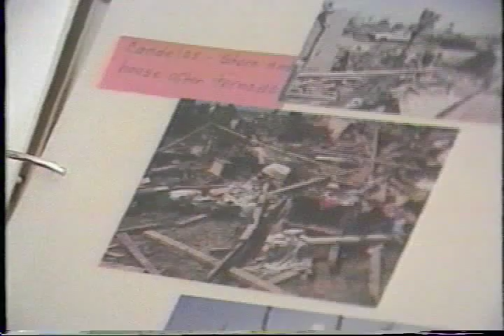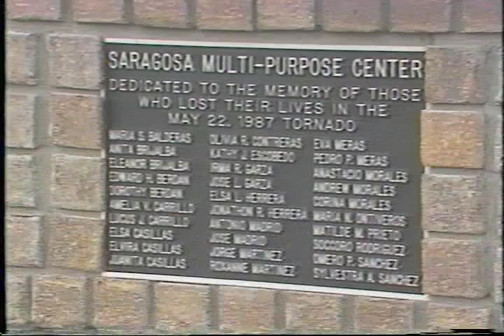Saragosa Tornado - 1 Year Later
A store owner lives with a haunting memory of a killer tornado in Saragosa, Texas. (1987)